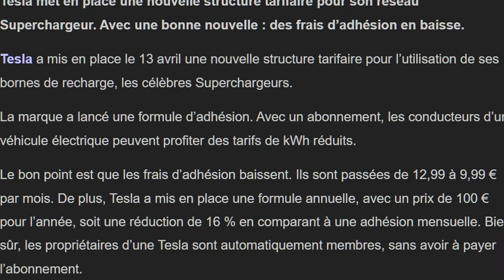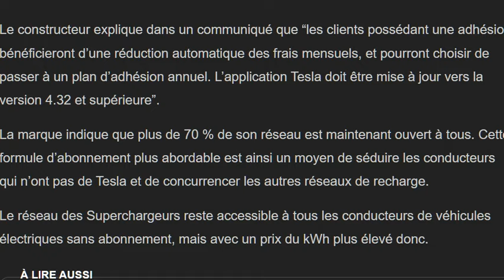Officiel : Tesla baisse les prix de l'abonnement pour les non-Tesla en France !